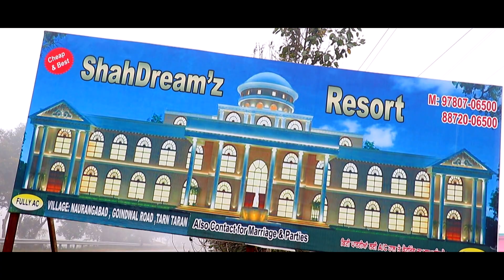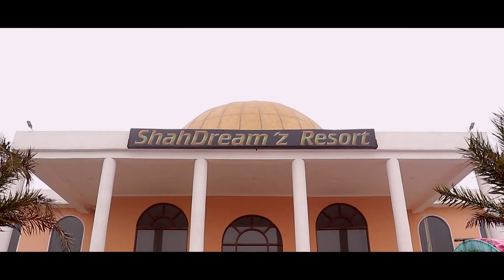Parminder Kaur kawaljit Singh best Cinematic Photogharfilms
Photo ghar | Cinematography- wedding Ceremony of Parminder Kaur & Kawaljit Singh
Photography:- PHOTO GHAR MEDIA LAB
Cinematography- Sushpal Singh Gill
To connect-